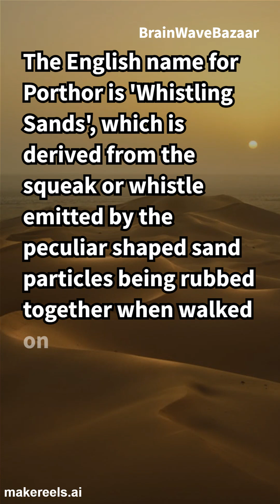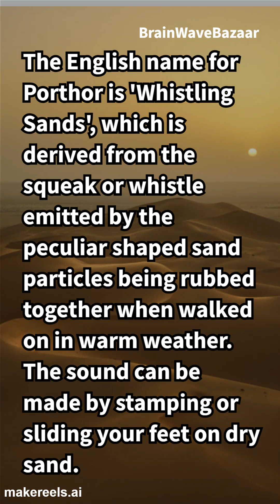The Singing Sand Dunes Nature’s MusicalWonder, 1111#shorts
Discover the enchanting sound of the Singing Sand Dunes in this short video. Watch as the dunes produce eerie, musical sounds caused by the movement of sand particles. Learn about the science behind this natural phenomenon and why it captivates explorers and scientists alike. Whether you're a nature enthusiast or just curious about the wonders of the Earth, this video offers a quick but fascinating look at one of nature’s most unique musical experiences.